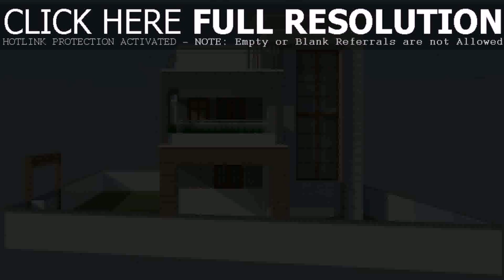Low Cost House Design In India (see description)